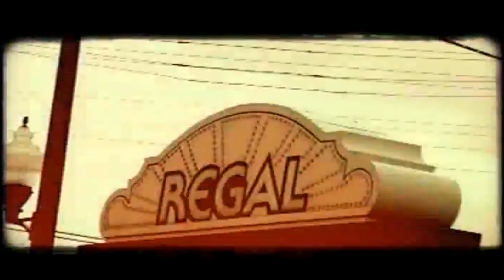Kidz In The Hall - Wheelz Fall Off